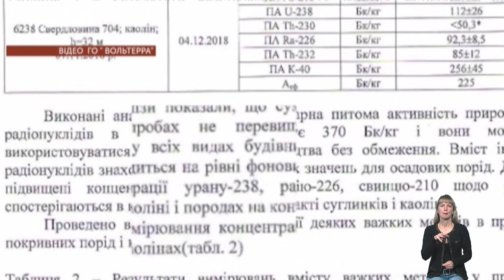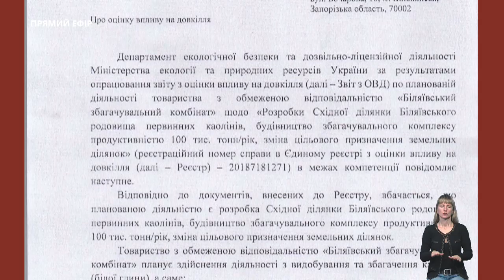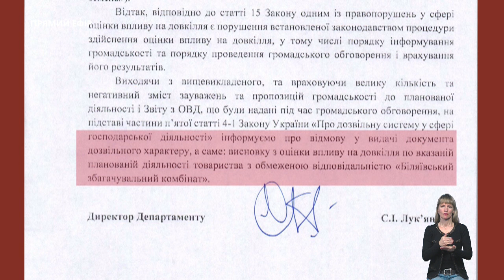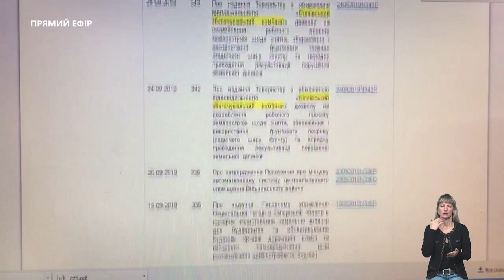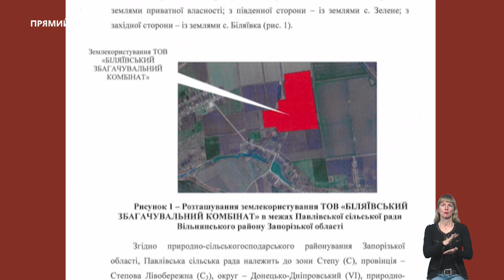Тема дня - Каоліновий кар’єр на Вільнянщині (24.10.2019)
Каоліновий кар’єр на Вільнянщині: бути чи ні? З одного боку влада, впевнена в економічній доцільності, з іншого громада – впевнена в екологічній катастрофі. Шукаємо правду.

Сьогодні о 19.20. про екологічний бік відкритого кар’єром питання говоримо із  Романом Кононенком - головою ГО "ВОЛЬТЕРРА", екологом Дмитром Буркотом та депутаткою Вільнянської районної ради Тетяною Плетень